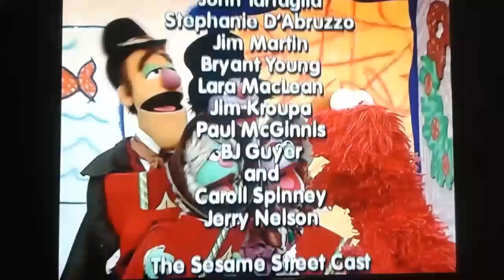Elmo's World Happy Holidays Credits (with Tik Tok)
I really loved making this video because everyone was singing & dancing to the background music. And the stylist for Ms. Ripa was Bruce Wayne a.k.a Batman.